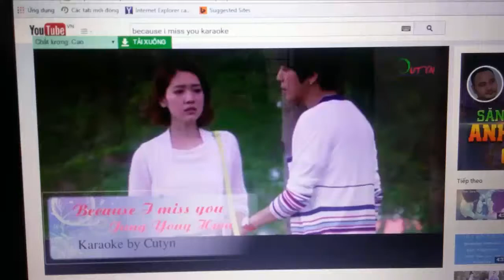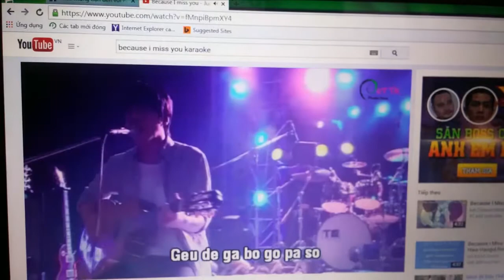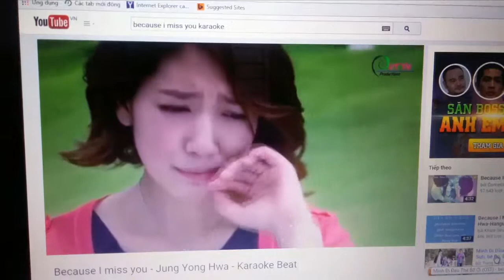K-Pop Bùng Cháy Đam Mê - Bài Dự Thi Hát Tiếng Hàn bài hát BECAUSE I MISS YOU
Bạn Thương Đinh đã chia sẻ những dòng tâm sự rất dễ thương và thú vị về "hoàn cảnh" mà  bạn ý đã thu âm, để gửi bài tham gia Kpop Bùng Cháy Đam Mê. Cùng tienghan123 làm quen với bạn ấy qua những dòng "thú tội" rất đáng yêu này nhé, và cùng nghe bài hát mà bạn ấy gửi đến tienghan123 - cùng học tiếng Hàn qua bài hát Kpop nhé cả nhà:

"Mình biết thông tin cuộc thi ngay từ khi mới bắt đầu, và cũng rất hứng thú tham gia.

Chỉ với tiêu chí là: vui chơi là chính vì từ nhỏ mình đã rất thích hát rồi, nhưng chưa bao giờ ghi âm lại cả.

Đến tận hôm nay mình mới gửi bài thi được, vì mình không có thời gian và không gian để ghi âm được.

Hôm qua, tranh thủ lúc nấu cơm, và con gái được bố dẫn đi chơi, có 1 mình ở nhà trong vòng 15 phút.

Nên mình phải nhanh nhanh bật máy tính và ghi âm lại đó.
Hi hi.

Lý do hát bài này thì rất đơn giản: Là khi xem bộ phim này mình rất thích các bài hát trong phim này, nên nghe đi nghe lại và học thuộc thôi.

Mình cũng mới học tiếng hàn được 10 buổi thôi, nên các bạn biết tiếng Hàn ném đá nhẹ nhẹ thôi nhé !

Thanks !"

Cùng nghe, chia sẻ cho bạn bè cùng thưởng thức và like ủng hộ bạn ấy nhé:)